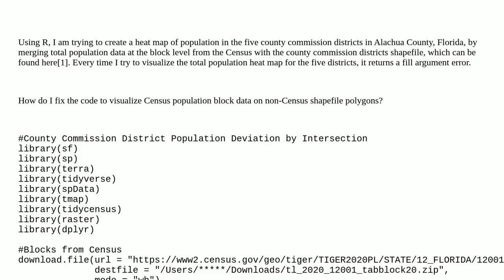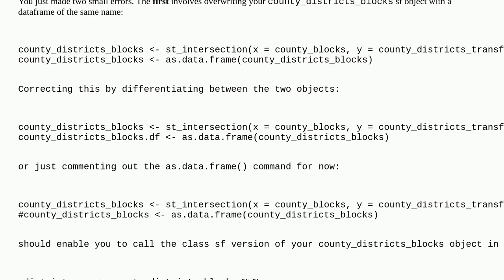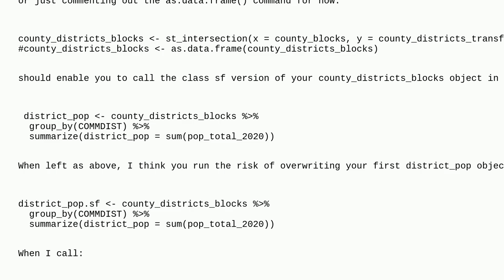Gis: Mapping Census data on non-Census shapefile polygons using R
Mapping Census data on non-Census shapefile polygons using R

A special thanks goes out to the awesome community

  r spatial-join intersection heat-map